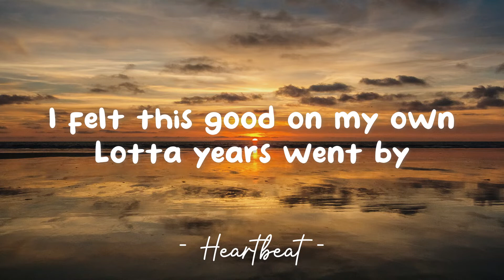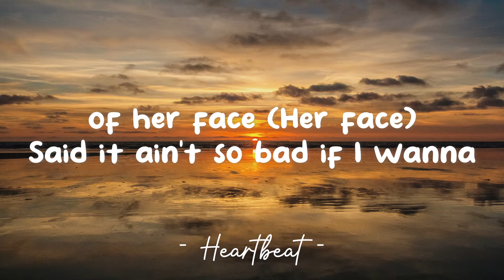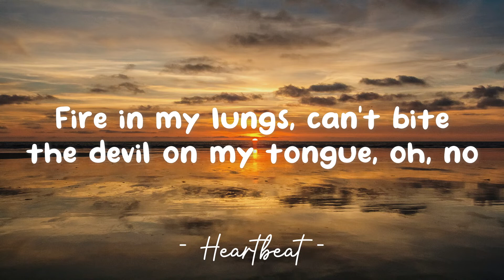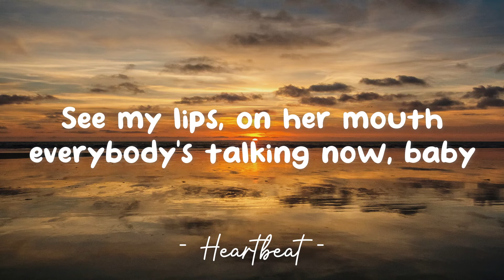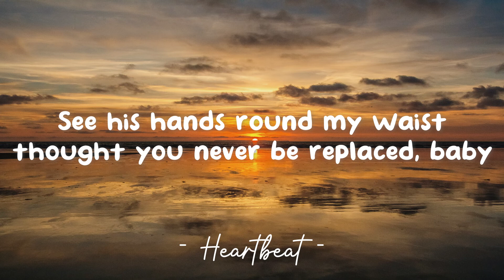Midnight Sky - Miley Cyrus (Lyrics) 🎵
Lyrics video for "Midnight Sky" by Miley Cyrus.